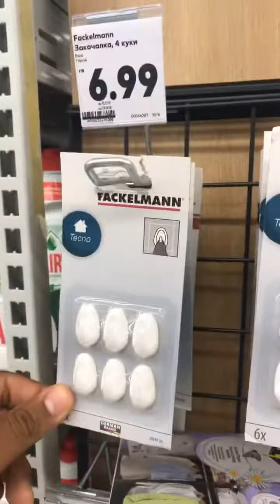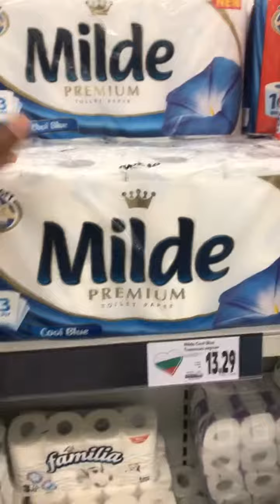NA JIVO DJONILER V KAUFLAND CENITE SA SKIPI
Aboniray se